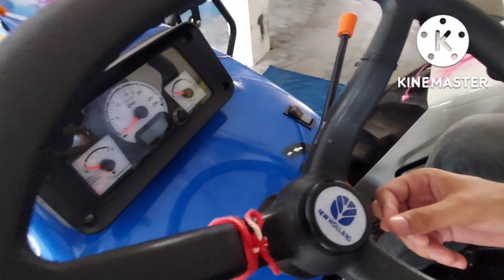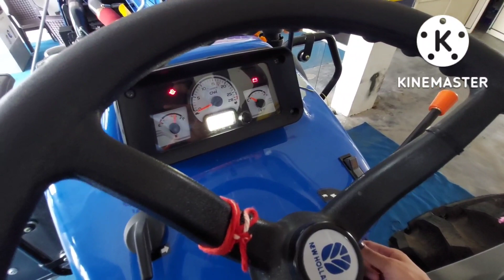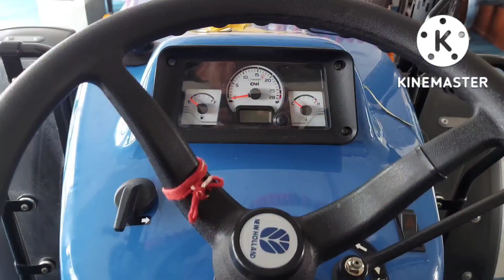New Holland 5620 Crdi new model॥ बहुत बारीकी से समझाया कम्पनी के बन्दे ने ट्रैक्टर के बारे में॥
ट्रैक्टर की वीडियो

new holland 5620 price
holland 5620 crdi
new holland 5620 crdi review
new holland 5620 tx crdi review
5620 crdi
5620 new holland
new holland 5620 4×4
new holland 5620 crdi
5620 4×4
5620 crdi
5620 new holland 4×4
5630 new holland 4×4
new holland 5620 crdi 4×4
new holland tractor
5620 new holland 2022 model
new holland 5620 new model 2022
new holland 5620 crdi 4wd
5620 4×4
5620 new holland 4×4 crdi
5620 new holland 4×4 price

आशा करता हू आपको वीडियो पसंद आयी होगी
आपको वीडियो से पूरी जानकारी मिल गई होगी
जय जवान जय किसान जय हिंद